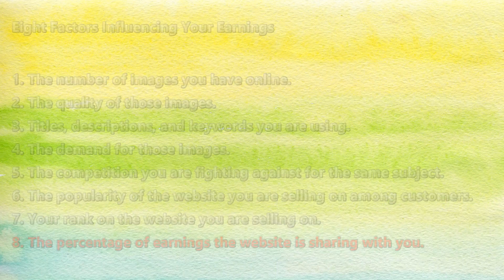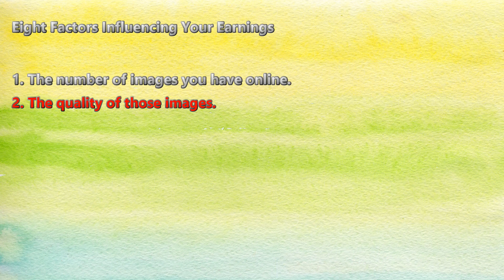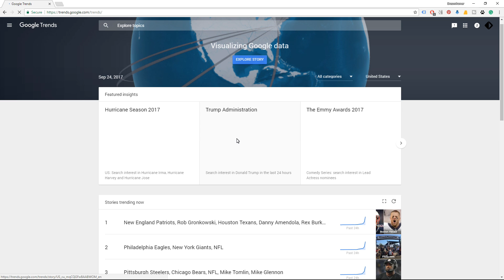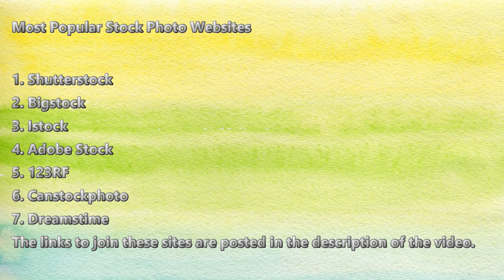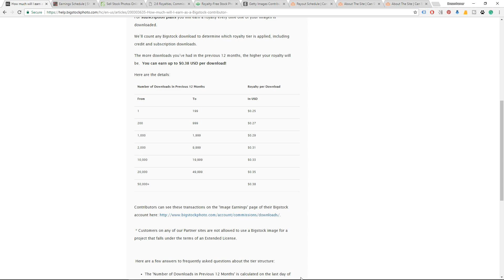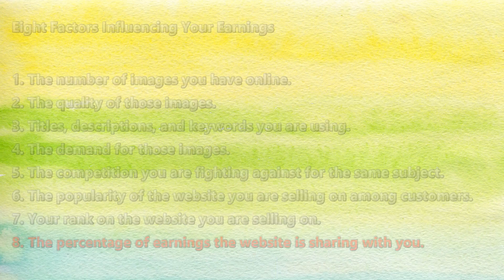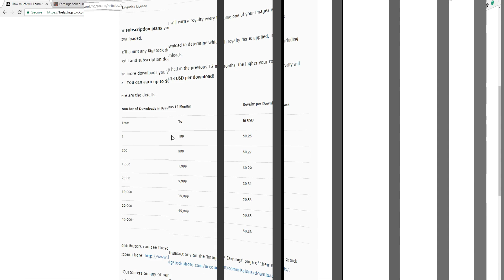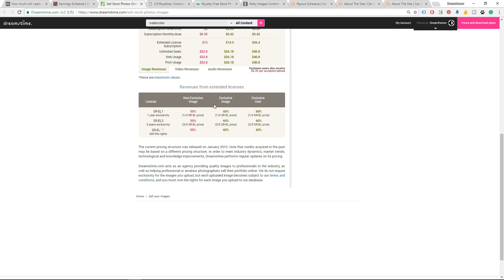How Much Can I Earn Selling Stock Photography - Stock Photography Ep. 26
How much can I earn selling stock photography? That is one of the questions new stock photographers ask me every day. Although many people earn living selling photos online, it's very hard, basically impossible to predict how much you a particular stock photographer is going to earn, especially in the beginning. In this video, I'm showing you a breakdown of all the factors that have the influence on your earnings.

The most important agencies to join (best selling agencies)

I turned my new music and nature sounds channel into three playlists on this channel: